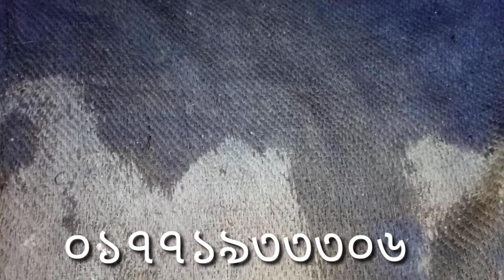hydroponic grass.হাইড্রোপনিক ঘাস চাষের দ্বিতীয় দিনের কাজ।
হাইড্রোপনিক ঘাস চাষ করার জন্য দ্বিতীয় দিন কি করতে হবে তা সম্পূর্ণরূপে এই ভিডিওতে দেখানো হয়েছে। এ পদ্ধতিতে আপনারা অতি সহজে হাইড্রোপনিক ঘাস চাষ করতে পারবেন।